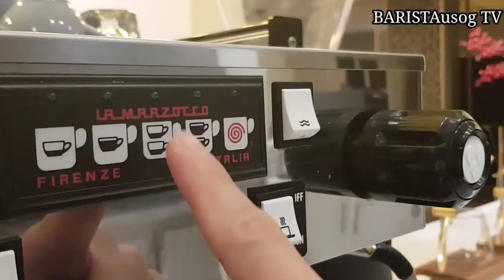DAILY ROUTINE | NIGHT SHIFT | Cafe Vlog | Barista Life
Hopefully you are enjoy to watching this video
on how is my duty in Night shift, and feels the nice music with beautiful ambience.

BARISTAusog Tv. loves you! stay blessed!